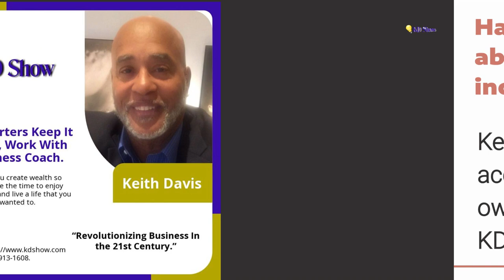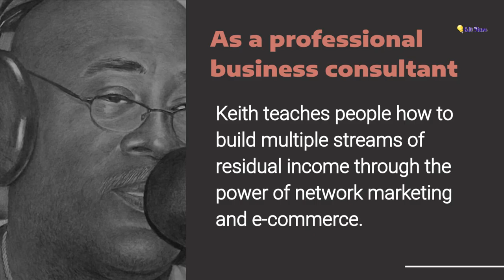The Future of Business With Keith A. Davis: KDSHOWLLC Revolutionizing Business in the 21st Century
Are you looking for ways to improve your life in an unpredictable economic state?

Have you heard about multiple income streams?

Keith A. David is an accomplished business owner and founder of KD Show LLC.

What is the KD Show?

KD Show LLC is a proven example of Keith's business savviness and network marketing skills because it earns multiple income streams under his leadership.

Keith has spent nearly five decades using his network marketing skills to help promote and grow other small businesses in their respective marketplaces.

As an officer of several organizations, Keith knows what companies need to succeed.

Keith's true passion is helping others revolutionize their businesses to adapt them to the economic conditions of the 21st century in the same way he has done for his own businesses.

As a professional business consultant, Keith teaches people how to build multiple streams of residual income through the power of network marketing and e-commerce.

Work with Keith. Browse the website. Read the blog See, learn, and, most of all, share. "The Future is Now"

Visit KeithADavis.com